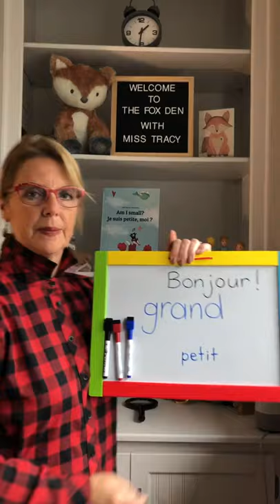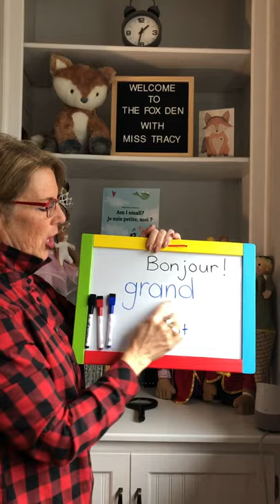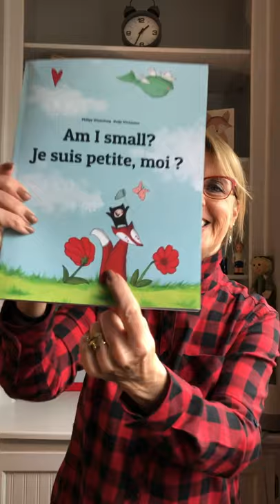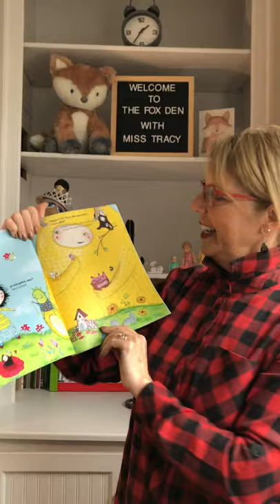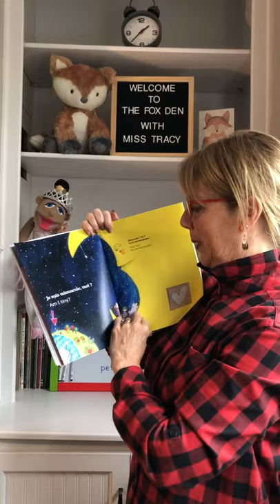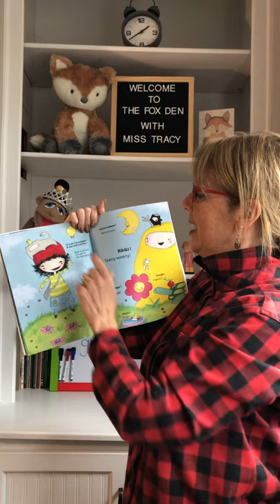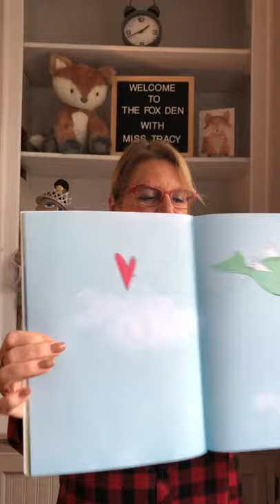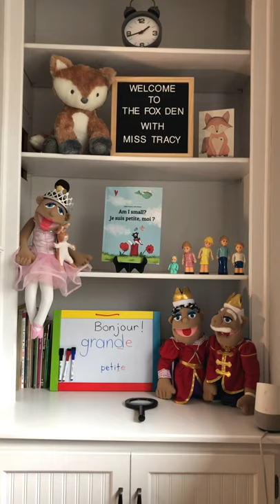Day 45 - French on Friday - Am I small? Je suis petite, moi?